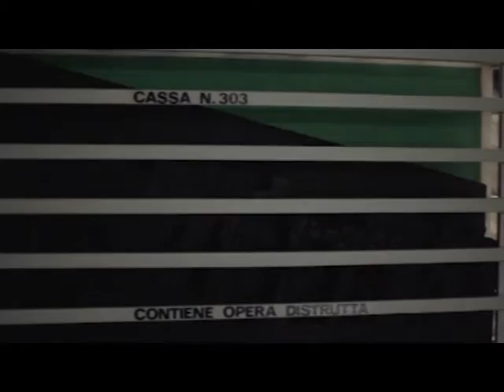Intervento di Giovanni Bonotto - Bonotto spa - Evento Innovarea da Nice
6 Maggio 2015. Cosa possono Imparare le imprese B2B dalle imprese B2C. Nice - Oderzo